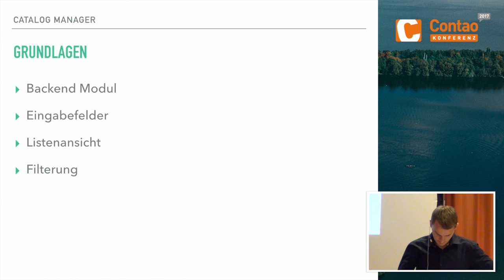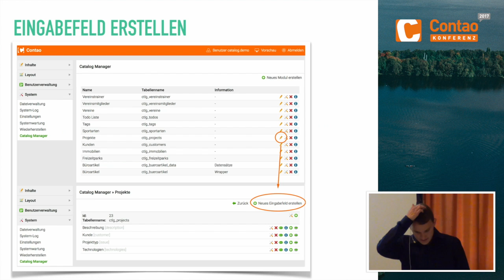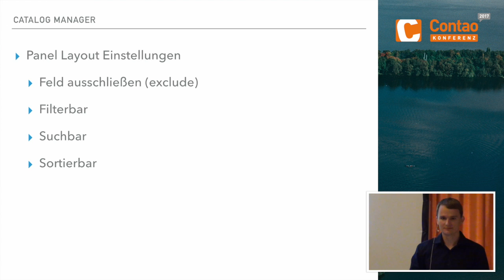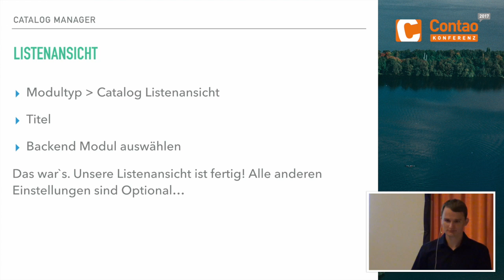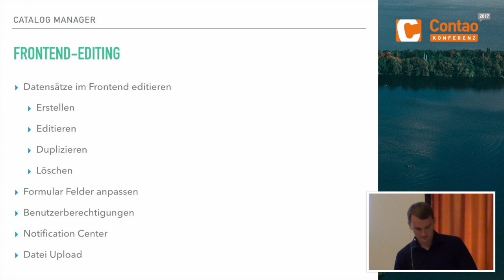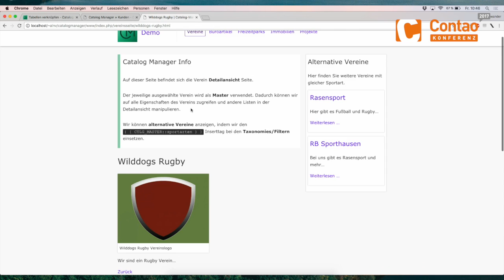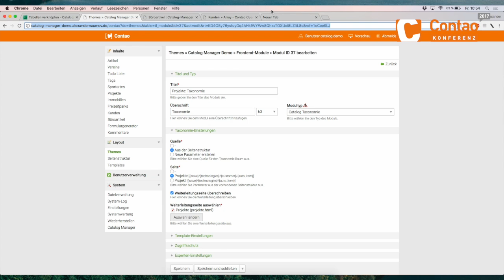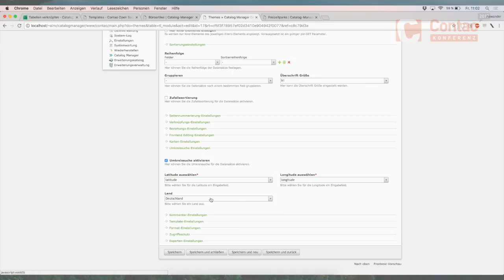Catalog Manager – Contao Konferenz 2017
Referent: Alexander Naumov

Mit dem Catalog Manager kann jeder ohne Programmierkenntnisse Backend Module erstellen. Sie können schnell und einfach Übersichtsseiten mit Filter Formularen und Detailseiten erzeugen. Weiter können Sie Ihr Content mit Hilfe von Meta-Tags und Taxonomies auf der Webseite intelligent verteilen und zu guter Letzt gibt es noch das Frontend Editing.

Weitere Informationen zu Alexander Naumov: Derzeit bin ich angestellt bei tozen in Karlsruhe, bin 26 Jahre alt und habe schon mehr als 5 Jahre Berufserfahrung. Ich beschäftige mich mit Contao seit 2012. Angefangen habe ich als Frontend Entwickler aber mittlerweile mache ich viel lieber Backend Programmierung. Meine Contao Erweiterungen: ProSearch, F Modul und CatalogManager.